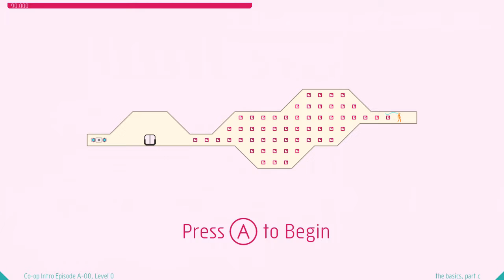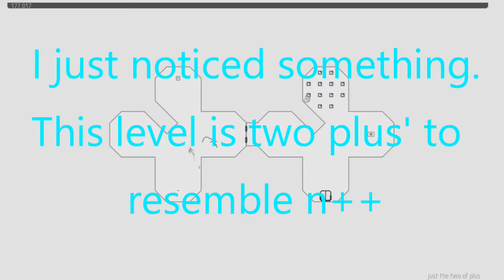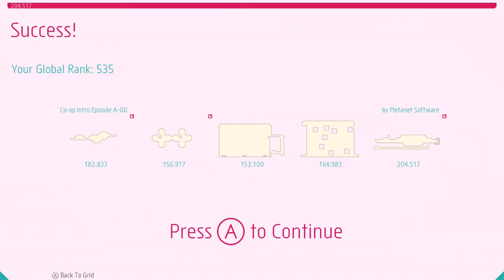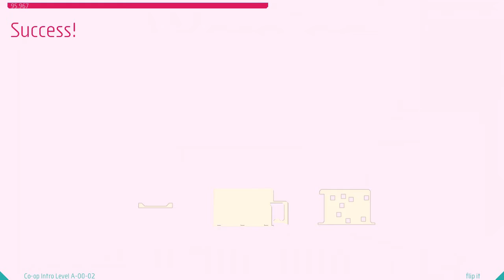N++ Co-Op Ep.1 - JONATHAN!!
Time to die a lot